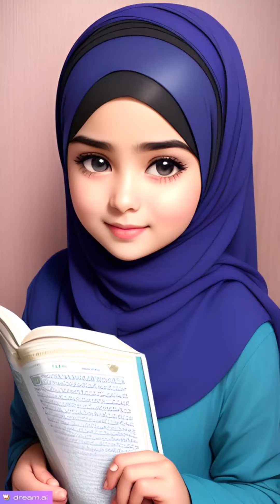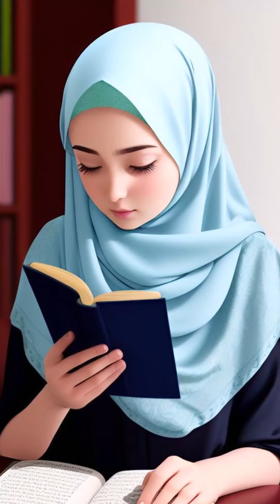Hijab girls dp|Hijab Collection | Hijab girls Profile picture WhatsApp & Facebook Dps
♥️ Topics Covered 👇

beautiful birds
nature wallpaper
cute birds
beautiful birds pictures
whallpaper
Dp status
short
whatsapp dp
Whallpaper photo
Whallpaper status
beautiful nature Whallpaper
wallpaper
whatsappdp
birdspictures
birdsimages
birdsphotos
natureimages

Topic :- Beautiful Birds, Nature Whallpaper,  Cute Birds, Beautiful Birds Pictures, Whallpaper, Dp status,

We Heartfully welcome you all to our channel.